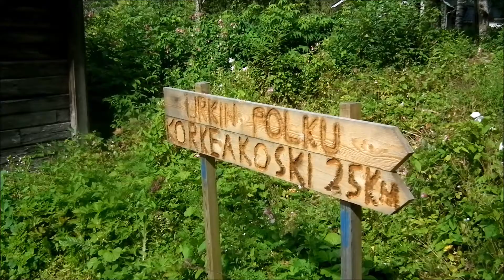Aateloitu luonto Urkin polulta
Urkin Polun muistelus käynti Pielavedeltä. Näin runollani sen aateloin.